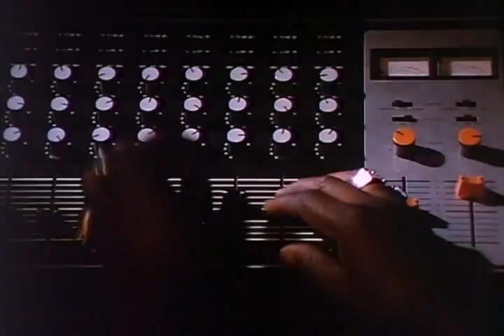Disco Godfather Rudy Ray moore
A retired cop becomes a DJ/celebrity at the Blueberry Hill disco-- he's the "Disco Godfather!" All is well until his nephew flips out on a strange new drug that's sweeping the streets, called "angel dust," or PCP. Disco Godfather vows "to personally come down on the suckers that's producing this shit!" He takes to the streets, slaps drug dealers and even exposes a crooked cop that is covering for the dealers. In between, he still finds time to manage the Blueberry Hill and perform. "Put a little slide in yo' glide," he pleads to the patrons, "Put some weight on it!" Disco Godfather tracks down the kingpin that is behind all the angel dust production, but not before he is kidnapped and forced to inhale PCP